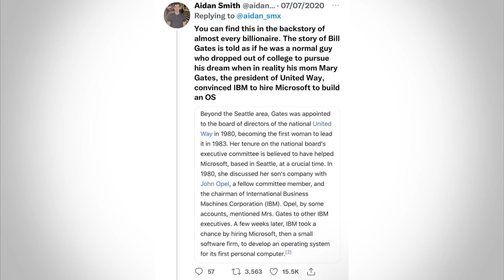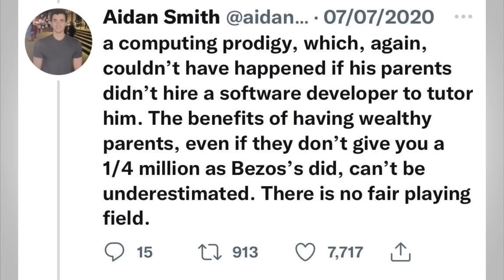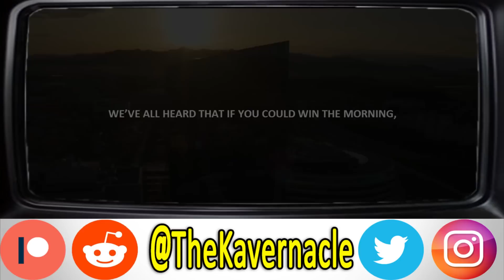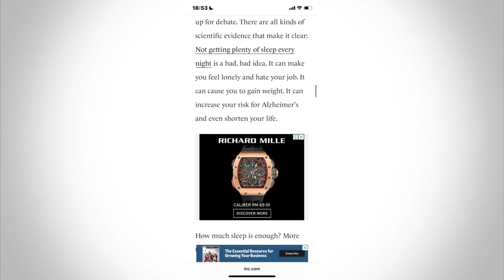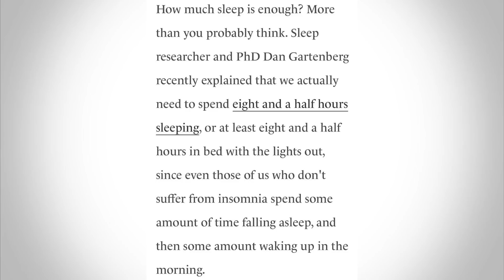WAKE UP at 4AM to Become A BILLIONAIRE!? - The INSANE World of GET RICH QUICK Influencers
The glorification of insane wealth is as American as baseball and apple pie. The American Dream often involves the pursuit of money and excess so it is no wonder so many people look to YouTube to find advice on how to climb the corporate ladder.

This has resulted in a whole industry on YouTube of wealth gurus giving advice on how to get rich. This often involves pseudoscience, breaking the law, or playing the rigged system to ensure you pay 0% of your income on taxes.

In this video we breakdown these videos and how they reveal how much neoliberalism has brainwashed many people in our capitalist culture.

.00:00:00 - Intro
00:05:00 - What I think about Billionaires
00:09:30 - You're Poor because You Aren't Ready for Wealth
00:13:30 - There are no self made billionaires
00:17:30 - Rich man brags about not paying taxes
00:24:30 - The Billionaire Mourning Routine
00:28:00 - Wake up AT 4am to become RICH!
00:36:00 - The Rich give bad advice!
00:39:00 - Closing Thoughts